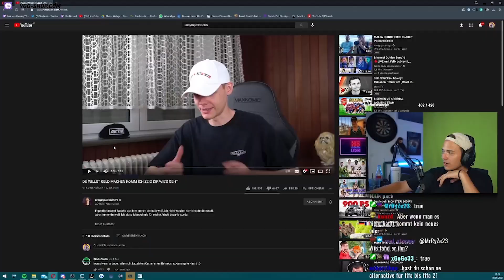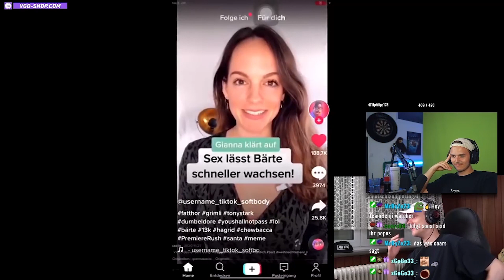NHG REAGIERT auf NICHT LACHEN von UNSYMPATHISCHTV